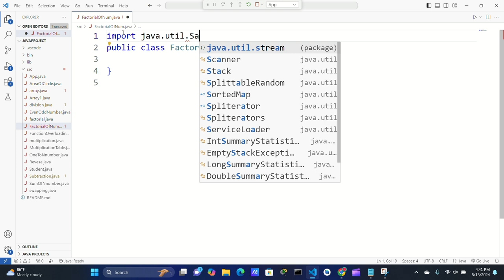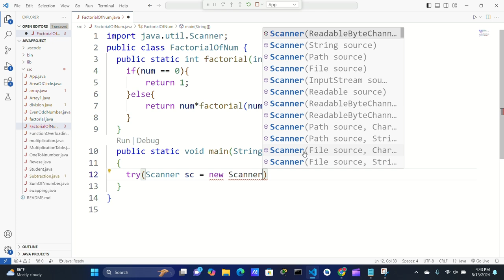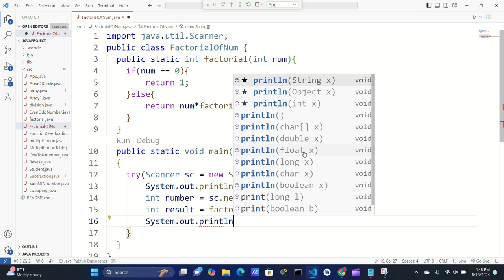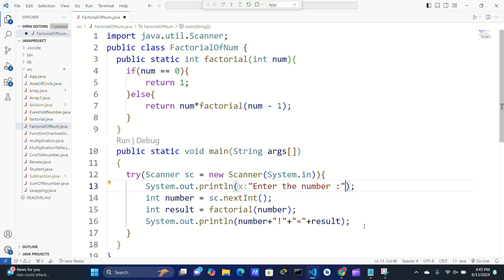factorial of a number in java using function.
factorial of a number in java using user input.
factorial program in java using for loop.
factorial program in java using while loop.